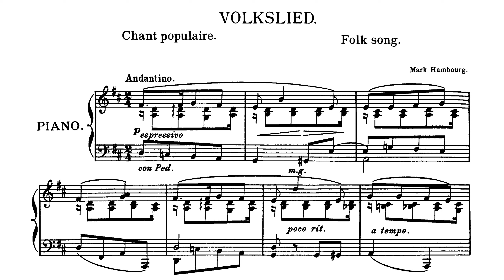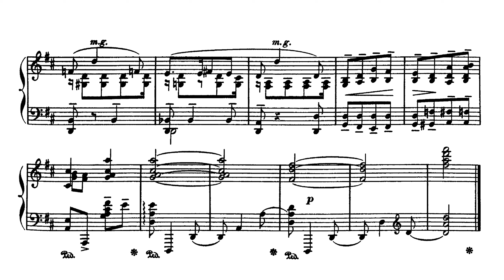Hambourg - Volkslied (Folk Song) (Audio+Sheet) [Hambourg]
Mark Hambourg, piano